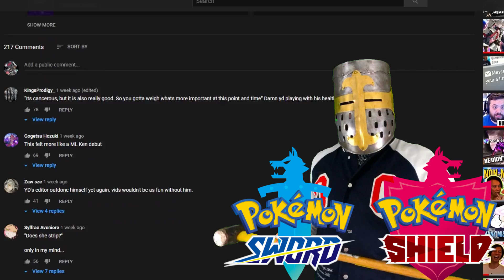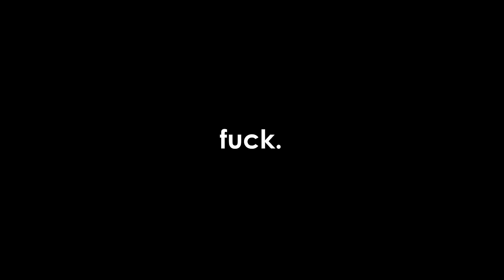200 IQ MOONLIGHT CHARLOTTE - EPIC SEVEN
Little Queen Charlotte goes to battle epicly with brilliant strategy